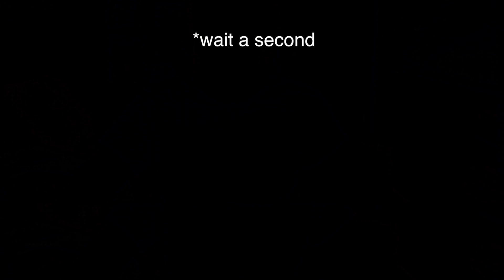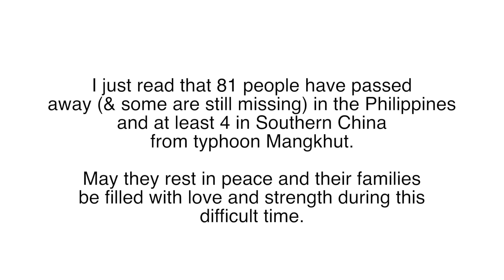A First Look At Our New Apartment & Experiencing The Worst Typhoon in Hong Kong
A First Look At Our New Apartment & Experiencing The Worst Typhoon in Hong Kong. I've experienced many typhoons in Hong Kong and I really thought this one wouldn't be as bad as it was. A lot of damage has been done and the increase in major disasters recently all over the world is so scary!

1) Login to PPS and make a donation to merchant number 9877
3) Make a transfer to Chong Hing Bank 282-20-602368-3
4) Write a cheque payable to RCAP (Rescue Centre for Abandoned Pets Limited), receipt is available for donation at HK 100 or more

*be sure to like this video if you want us to do a Fiance tag & leave your question! We'll try to answer some of the most asked ones.